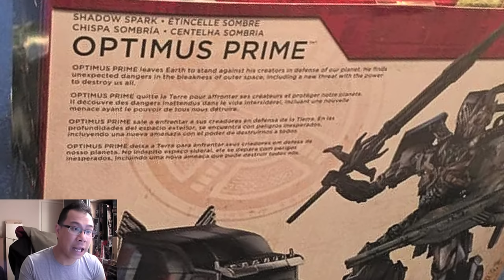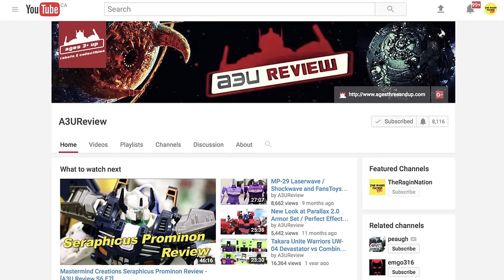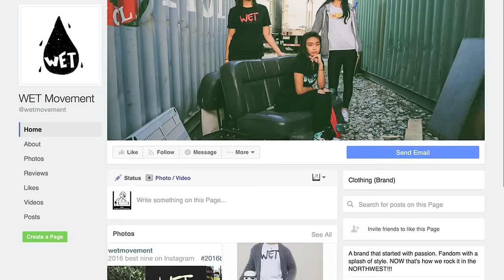FIRST LOOK at Shadow Spark (NEMESIS) Optimus Prime!! - [THE ROAD TO TF5 #104]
Put in your final votes for Ryan's "Beaterbee" 1977 Camaro

Purchase a Ragin Nation Xmas Promo Package (links below):
North America purchase links.   International, follow payment instructions below:

Small, Medium and Large SOLD OUT!

Ragin Nation Promo Package Size XL (T-Shirt, VIP Badge, Bracelet)

Ragin Nation Promo Package Size XXL (T-Shirt, VIP Badge, Bracelet)

Ragin Nation Promo Package Women Size M (T-Shirt, VIP Badge, Bracelet)